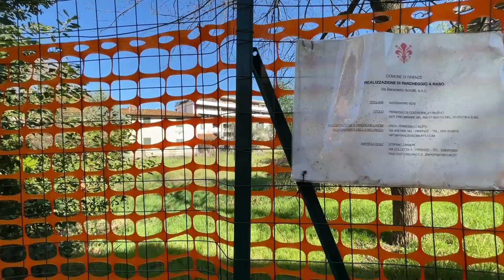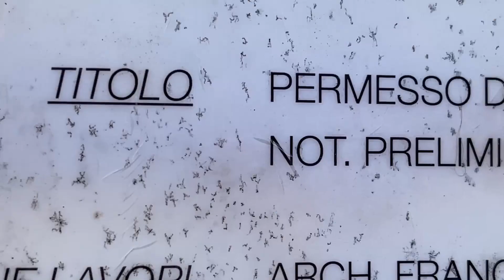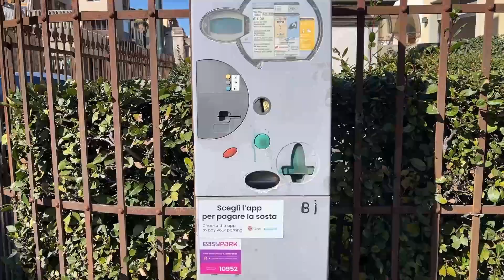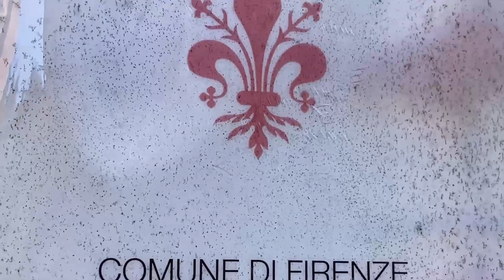Catrame e cemento - Storia e destino di un podere del ‘300 a Firenze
La storia di un giardino e un parcheggio che potrebbe essere sotto casa tua.
Un futuro segnato da un parcheggio. Ma una speranza resta viva.
Ogni consiglio a persone o cose è puramente casuale.

La pagina del Comitato Salva il Podere la Mattonaia (seguiteli e sosteneteli!)

Grazie a Vittorio per il supporto grafico